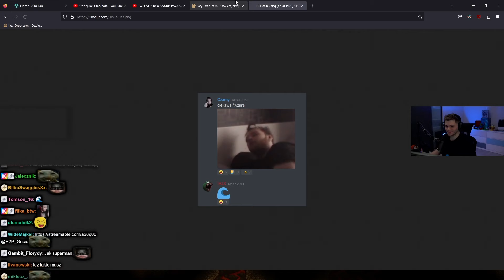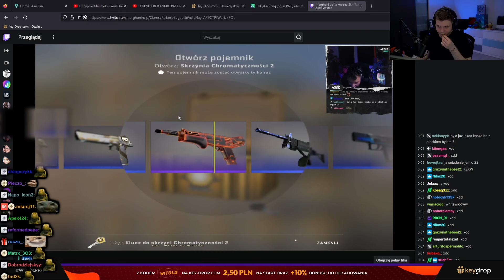GUCIO | WALKA Z OKIEM - TERRARIA | #2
Odcinek dla koneserów
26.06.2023